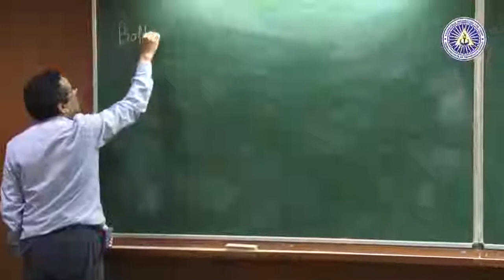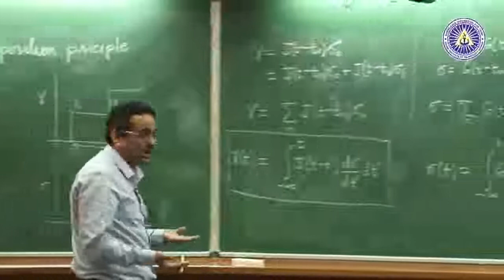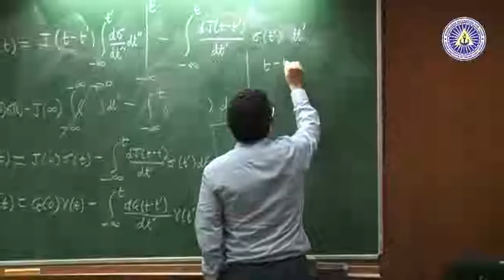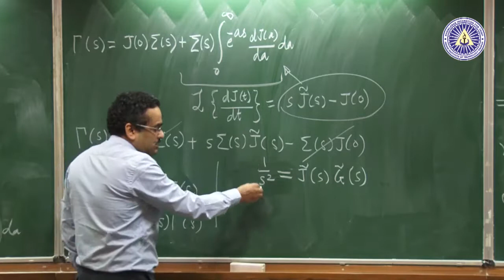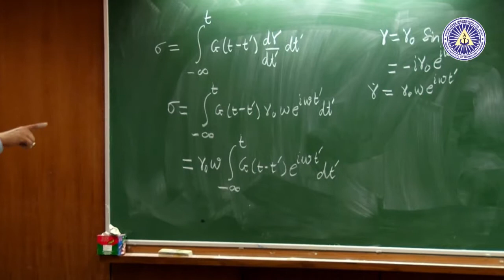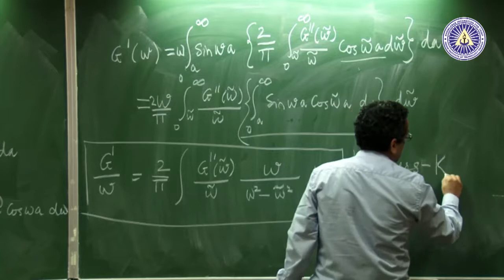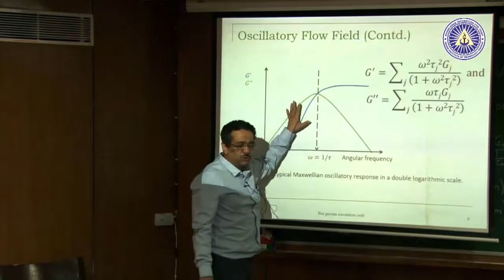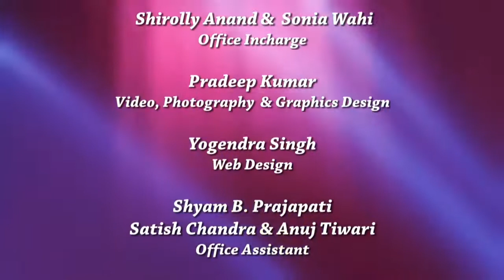Introduction to Linear Viscoelasticity Lecture 2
Linear Viscoelasticity forms the basis of the subject of Rheology. In these two 1.5 hour lectures, fundamental principles of linear viscoelasticity have been derived and discussed. This is part 2 of the lecture.